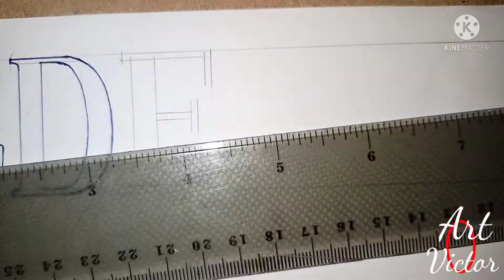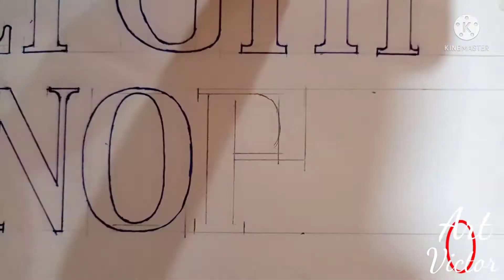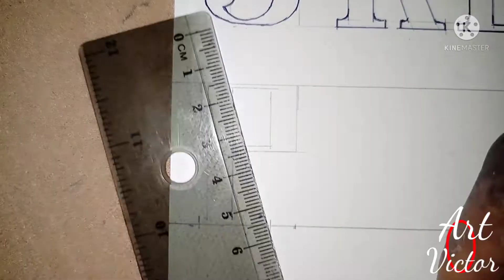ASTUCE COMMENT ÉCRIRE L'ALPHABET TRÈS SIMPLE @.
Je vous montre comment écrire l'alphabet très simple de A à Z.
Matériel : papier, stylo, crayon, gome, et règle.
 n'oubliez pas de me poser des questions.
art Victor